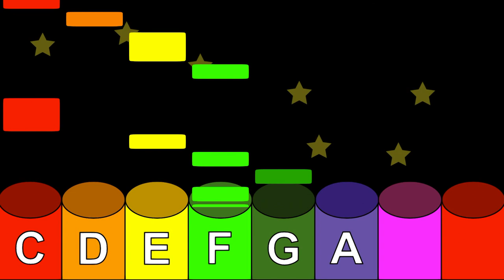Follow the Drinking Gourd - Boomwhacker Play Along